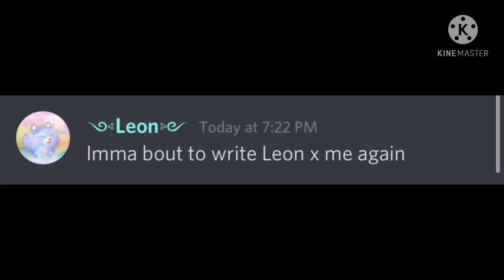My Smexy Conversation with my Bestie About out Teachers